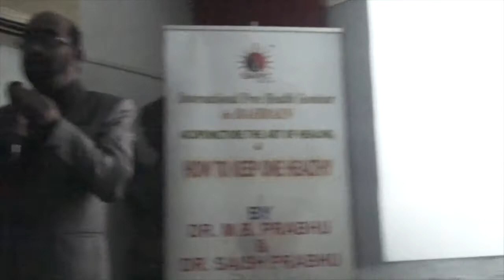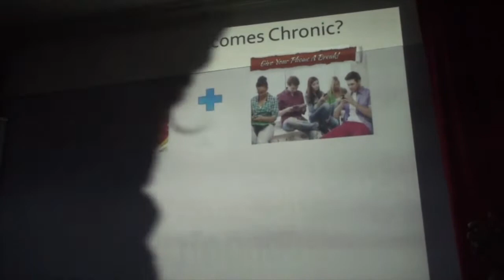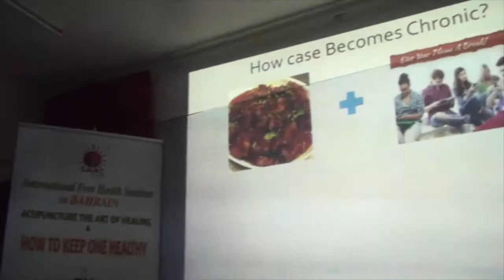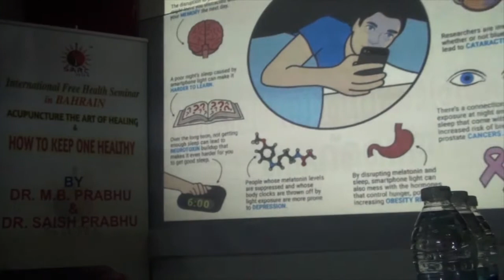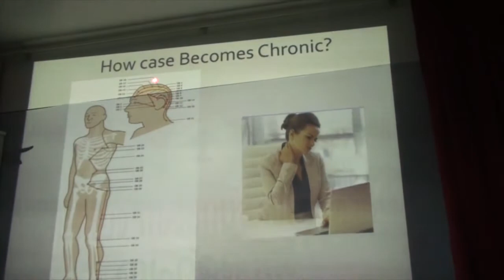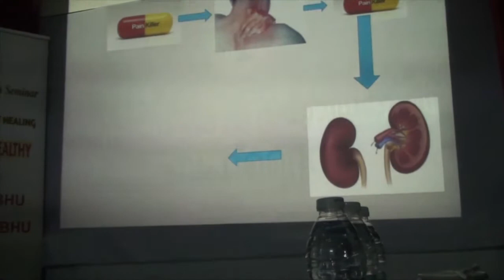How Disorder Becomes Chronic? | Dr Prabhu | - SARC-Goa Talks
Dr Prabhu A renowned Acupuncture Doctor from Goa talks about how a simple neglected or ill treated symptom under adverse food and other lifestyle habits becomes a chronic and severe disorder. The so-called disorders said to be incurable are mere manifestations of of bad food and other habits leading to painful suffering.

Dr Interestingly points out how instead of treating disorders after they become chronic we can make lifestyle changes and achieve a rather healthy and fit life. and save us the trouble of seeking a doctor altogether.

Please listen to the video and make sure you follow it in reality.

To watch many such success stories uploaded regularly